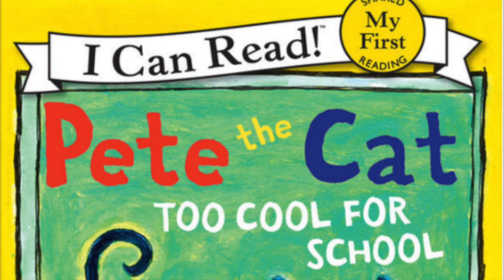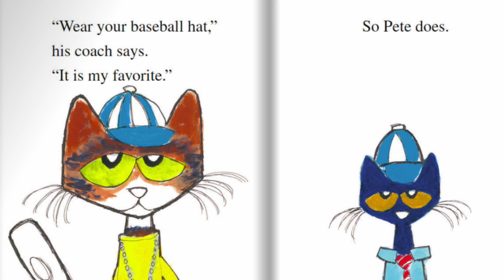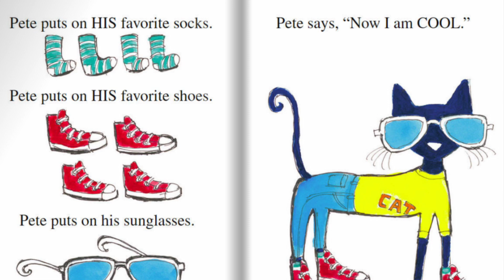📚Pete The Cat Too Cool For School | Read Aloud for kids with music and sound effects🎵🔊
This is an audiobook version of the story "Pete The Cat Too Cool For School" read by me. This video contains music and sound effect overlay while reading the story. This is great for kids to stay entertained with the story and has good audio to play while following along if you have the book in front of you. I hope you enjoy!